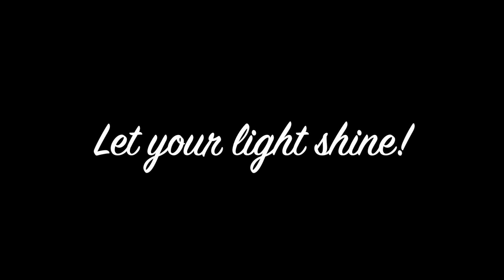stop sabotaging your life! *very detailed*